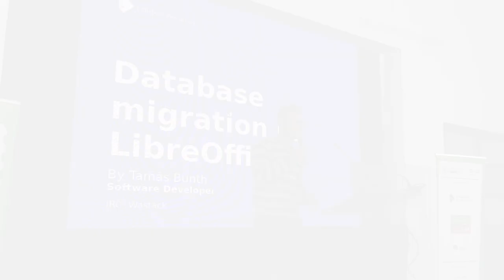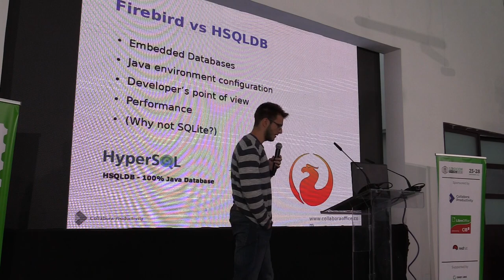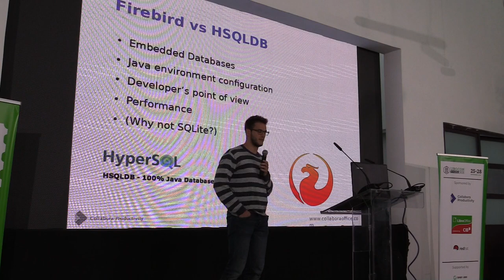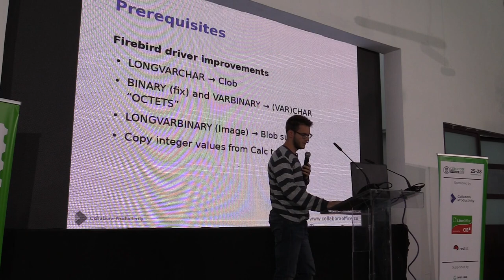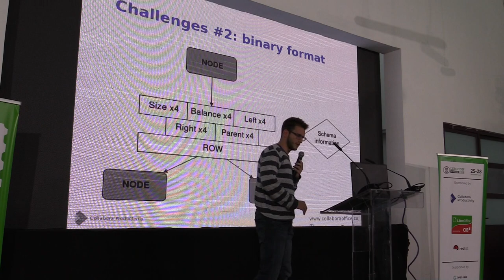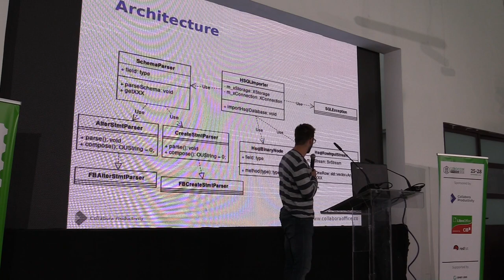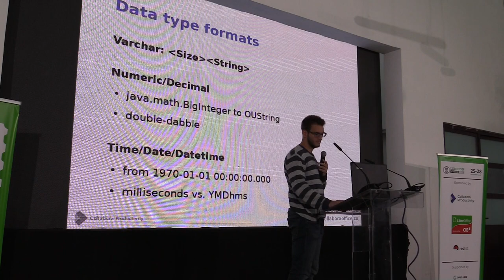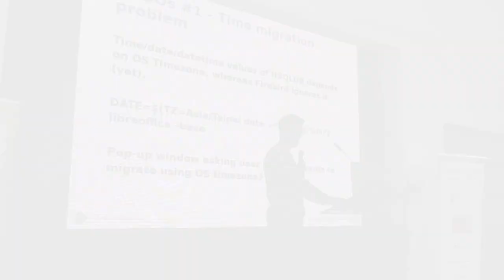LibreOffice Conference 2018: Database migration in LibreOffice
A presentation from the LibreOffice Conference 2018, in Tirana, Albania. Presenter: Tamas Bunth

Note: The last few minutes are missing from this recording - apologies for that.